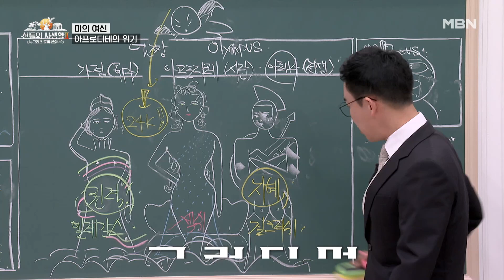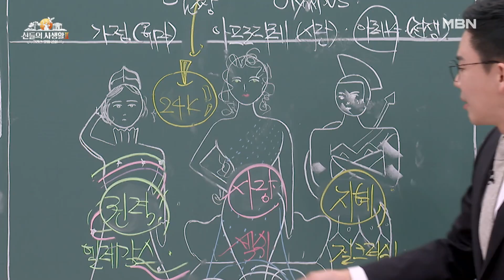권력, 지혜, 사랑 중 가장 아름다운 것은 바로 '사랑♡' 아니겠어? MBN 230608 방송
[MBN 신들의 사생활 : 그리스 로마 신화2] 매주 목요일 밤 10시 20분